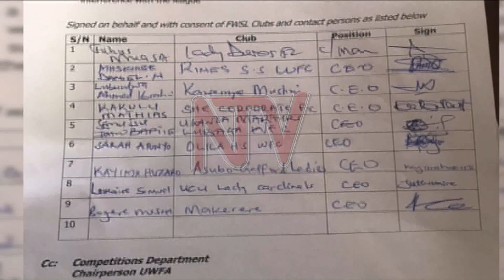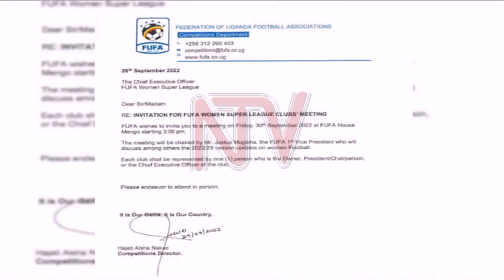FUFA WOMEN’S SUPER LEAGUE: Clubs threaten to boycott league over concerns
Women Club CEOs on Thursday delivered a letter to FUFA stating their inability to honour fixtures.

The clubs are insisting on dialogue as they seek verification over certain issues.